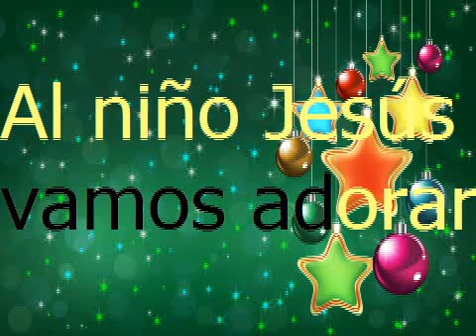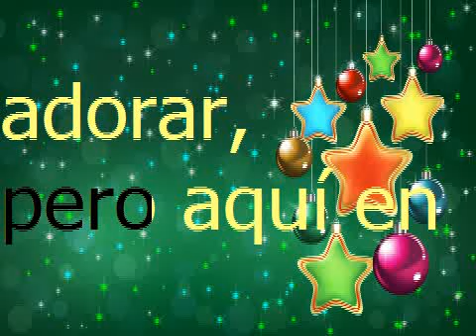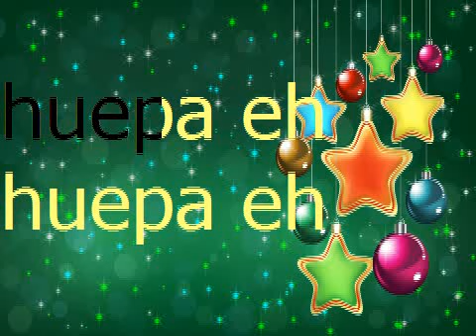HUEPA EH VILLANCICO karaoke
karaoke de huepa eh, cumbia villancico.